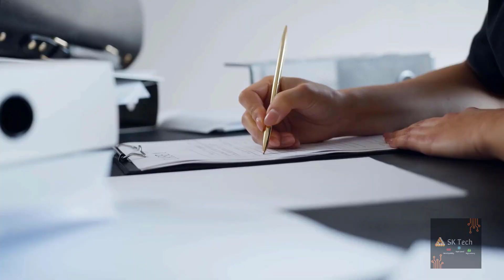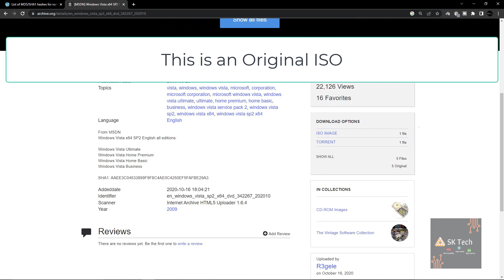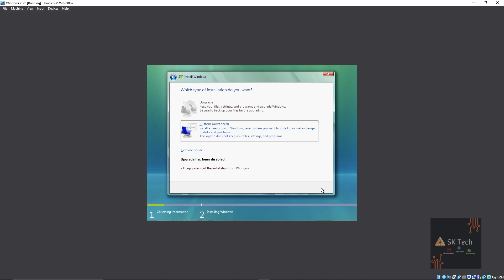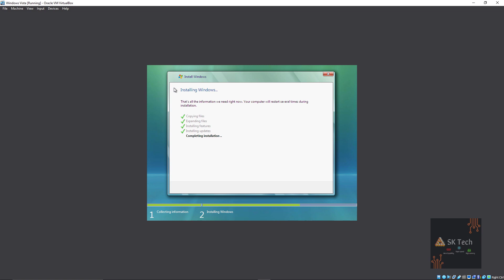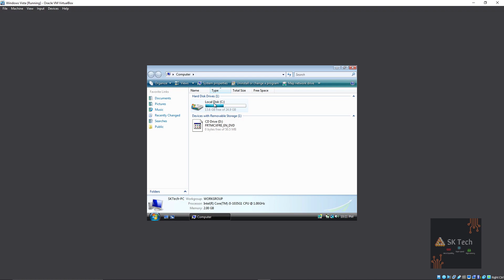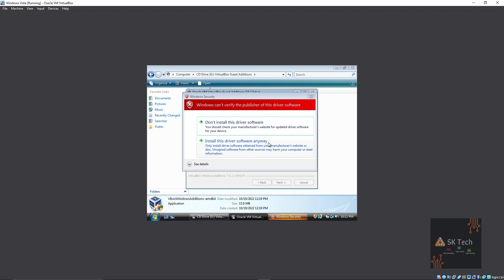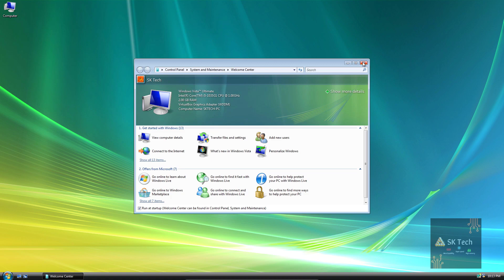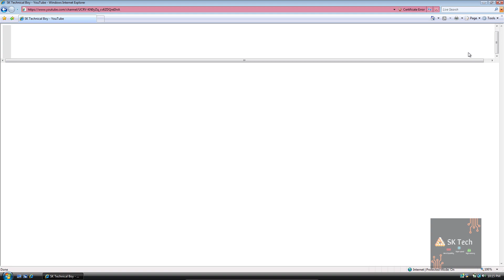How to install Windows Vista on VirtualBox |Original ISO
hey guys in this video we will install Windows Vista on VirtualBox.